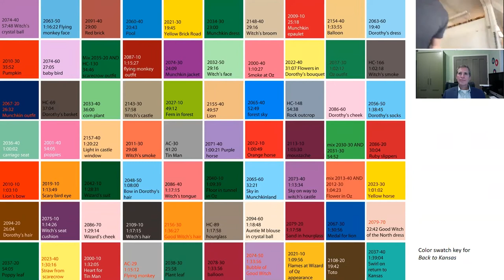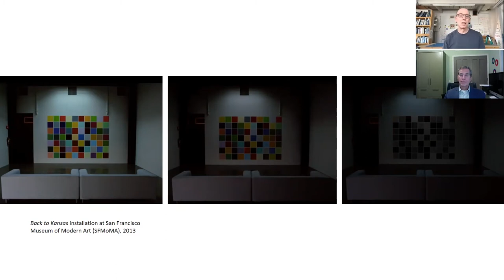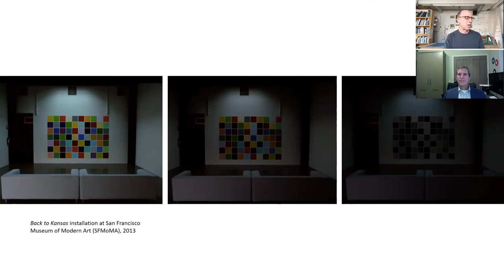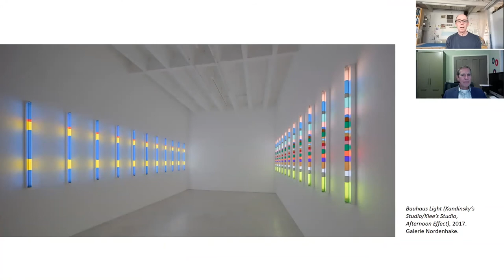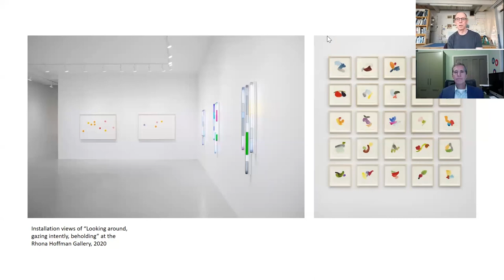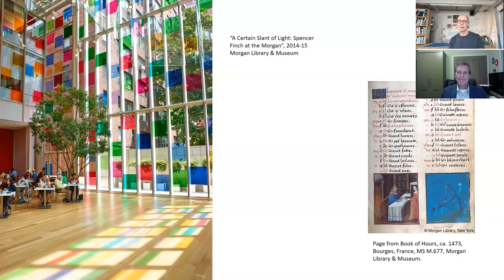Artist Conversation: Spencer Finch Color Talk